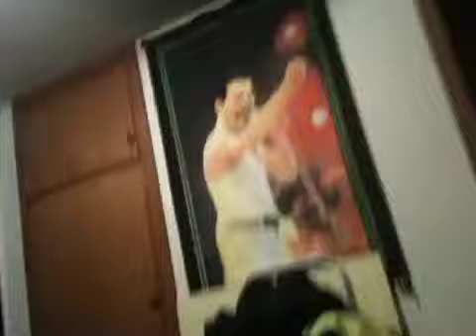Indian Food Makes You Tired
Very full and sleepy after eating. Shortest vlog for me or close to it